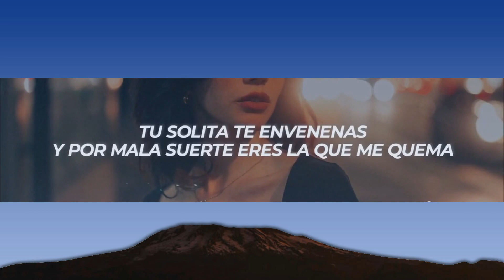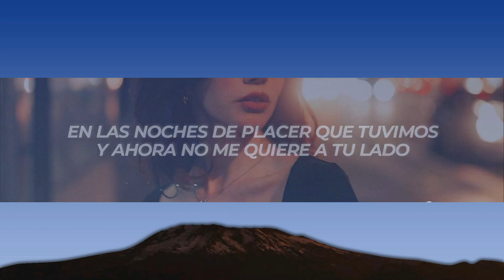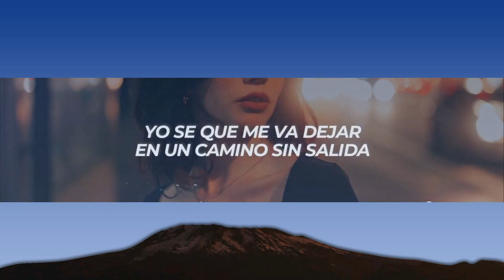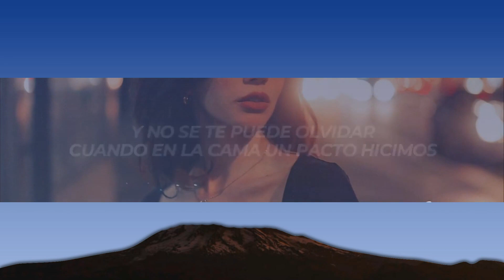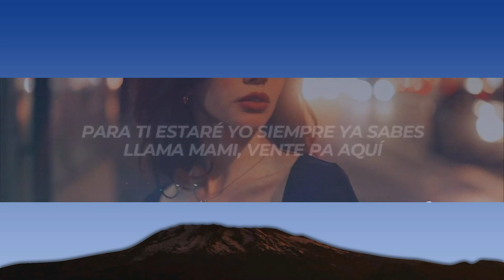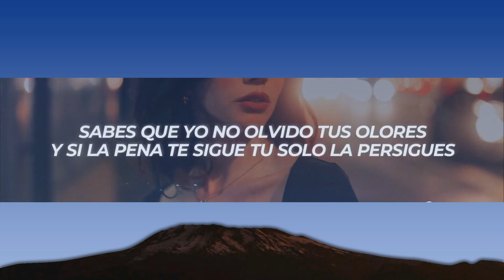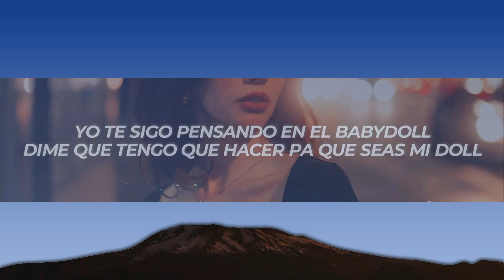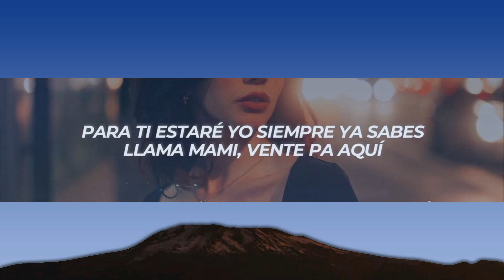Bryartz, Kid Voodoo - Heridas (Letra/Lyrics) | 1 Hour Version - Today Top Hit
✖ Follow: @bryartz & @KIDVOODOOtv

🎤[Letra de "HERIDAS"]

Pienso en esa noche cuando conmigo dormías
Se que por mi culpa te fuiste bien lejos de mi vida
Nunca pude ver lo que en el fondo tu por mi sentías
Yo sé que fui culpable de todas tus heridas
Heridas
El culpable de tus heridas
Heridas

Yo se que te va a marchar bien lejos de mi vida
Yo se que me va dejar en un camino sin salida
Yo se que mi vida muchas veces se complica
Aunque quiera estar feliz siempre me mortifica

Y me levanto en la mañana pensando
En lo último que hablamos lloramos
En las noches de placer que tuvimos
Y ahora no me quiere a tu lado
Y no se te puede olvidar
Cuando en la cama un pacto hicimos
Cuando yo te hacía gritar
Se quejaban todos los vecinos

No quería decirlo nena pero tu a mi me ganaste
Soy perdedor
Yo te sigo pensando en el babydoll
Dime que tengo que hacer pa que seas mi doll
Llama al phone tramadol pa que olvide todo eso y las penas
No te pido que quites la condena
Muñeca eres la misma que te frena
Tu solita te envenenas
Y por mala suerte eres la que me quema

No olvido las pasiones sabores que probábamos en esas situaciones
Y se que quieres que no te mencione
Pero por mí no hay rencones
Sabes que yo no olvido tus olores
Y si la pena te sigue tu solo la persigues
Para ti estaré yo siempre ya sabes
Llama mami
Vente pa aquí

Cuida que nadie se entere
Tápalo por las redes
Peor pa ti estoy siempre tu sabe
Llama mami easy fácil

Yo se que fui culpable de todas tus heridas
Heridas